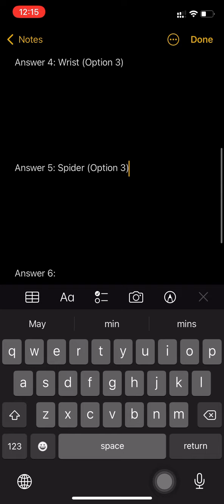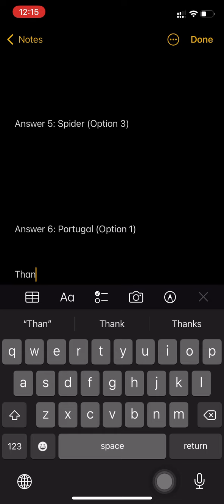Flipkart Sirf Ek Minute Episode 115 Quiz Answers 7 November 2021 | Win ₹100 GV, SuperCoins